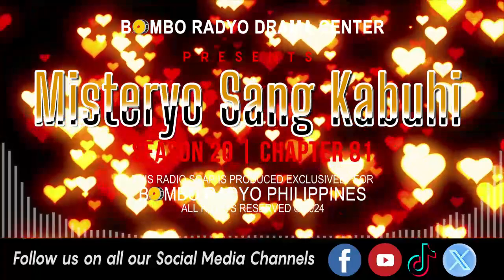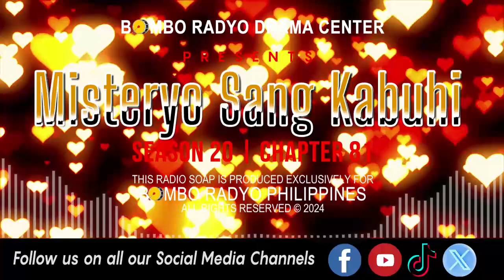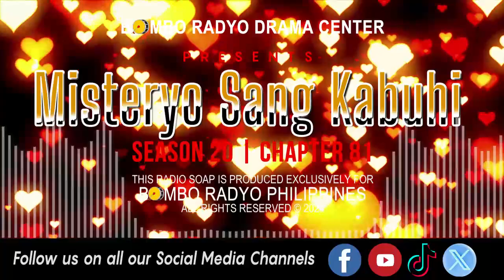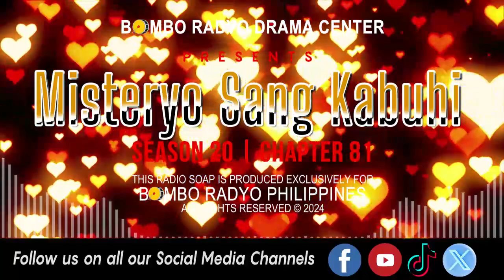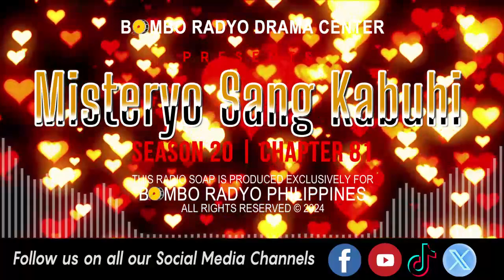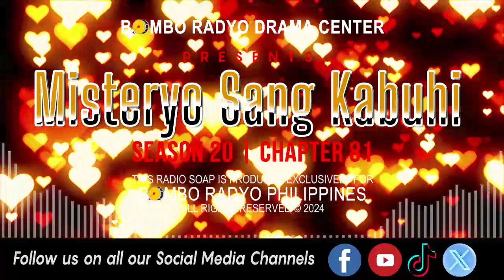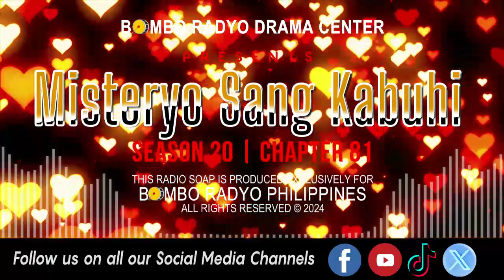Mga Misteryo Sang Kabuhi - Season 20 | Chapter 81